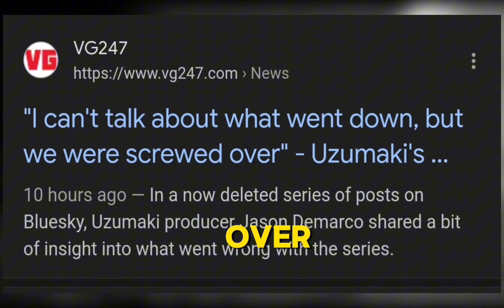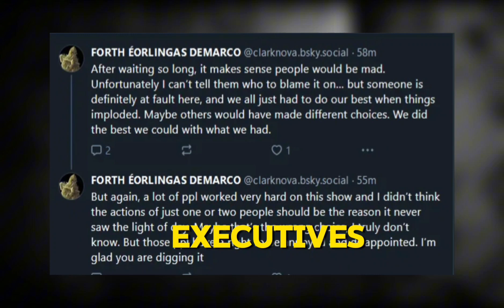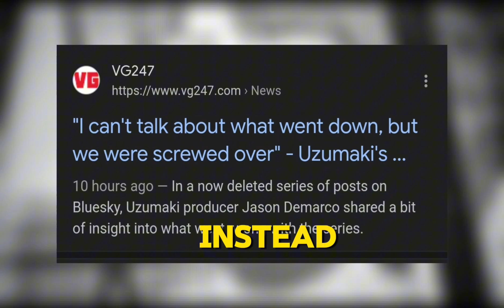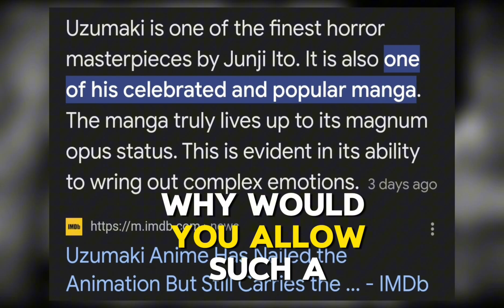Uzumaki Executive Producer Speaks Out About The Series' Production Quality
Is the latest episode of Uzumaki leaving you feeling unsettled? Join us as we dive into the animation and storytelling of Episode 2.